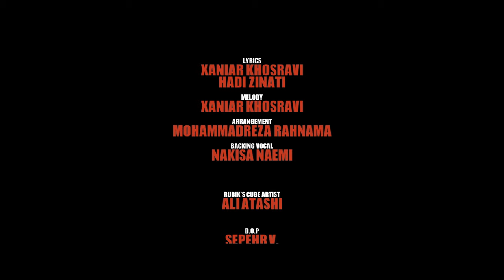Xaniar Khosravi - Bade Man I Official Video ( زانیار خسروی - بعد من )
بیننده موزیک ویدیو آهنگ “ بعد من “ از زانیار خسروی باشید
Official Music Video By Xaniar Khosravi Performing “ Bade Man “

متن آهنگ :

اینا رو واسه تو نمیگم
درد و دلایِ خودمه
با خودم دارم حرف میزنم
هه !

رسیدیم جاهای بد ، جاهای تاریک
دیگه عشقی نداریم
رابطه ی پوشالی ، یه حبابِ توو خالی
دیگه چشمات نمیشن خیس

خاطره هامون یادت نیست
حتی عوض شده طرز حرف زدنت

دوسش ندارم ، هیس
هی ، بگو کِی منو یادت رفت
چند وقت شد نزدیم حرف
هنوزم یادت میفتم با اولین برف
آب شد عشقمون

مثلِ آدم برفی که با هم ساختیم
خیلی سعی کردیم ، دنیا رو ببریم
ولی بازم باختیم

بعدِ من میبینی که تهش چیزی نی
یه سری مفت بر میان دورت
مثِ مگسای دور شیرینی
میبینی ، میبینی که تهش بن بسته

با خودت میگی دیگه بسه
یهو میبینی که دلت گرفته
آره روحت کرخته

بگو پایِ چی ریسک کردی
هر چی بودو نیست کردی
الآن کجای دنیایی؟
من که میدونم تنهایی

بگو منو با چی عوض کردی
چه چیزِ جدیدی هوس کردی
یه روزی میرسه که خیلی دیره
دیگه جای عقب گرد نی

چرا دلِ تو منو یادش رفت و
سرِ چی همه چیو دادِش رفت و
درو که بستی گفتی خواهش نکن
دلِ من بسه دیگه یادش نکن

من رفتم ولی بعدِ من
دروغ نگو به عشقِ جدیدت
فازِ عاشقی بر ندار
نمیاد این ژست جدید بهت

رفتارات فِیک  همه کارات ادا
باطنت حلبی  ولی روکش طلا

صداش نکنی با اسمِ من
یهویی دلش بلرزه
دلت تنگ نشه واسه حسِ من
دیگه حتی یه لحظه

من دیگه خیلی وقته
تو رو از یادم بُردم
درسته نفس میکشم
ولی یه آدم مُرده ام

چیزی نداری جز خاطراتت
تووی تنهاییت میشینی ، میبینی
میبینی هیشکی مثلِ من نبود
با من آخر قِصه بد نبود
یادمه گفتی حسِ من نبود

گفتی دیگه اسمم هم نگو
دیگه اسمتو یادم نیست
عکست توو اتاقم نیست
قرصای خواب لازم نیست

دیگه چشمام نمیشن خیس
افتادی تو از چشمم
نیستی دیگه ارزشمند

دندونی که لقش کرد و
باید کَند شرش کم